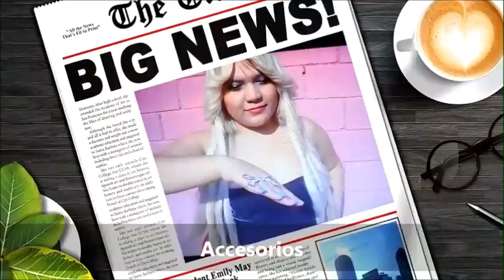TAG D YOUTUBE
Hola Personas bonitas de Youtube como están espero que de lo mejor aqui les dejo este tag los quiero